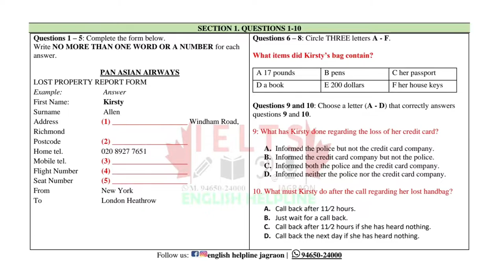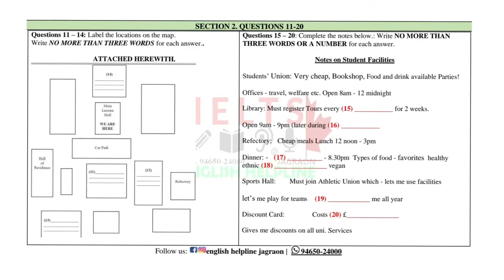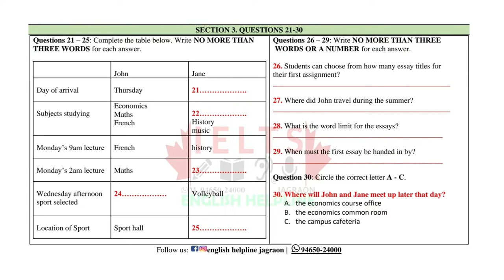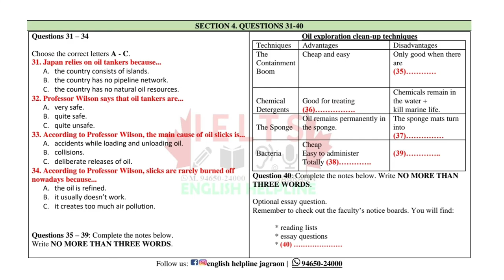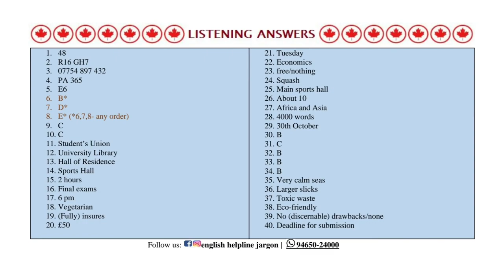listening LT19OCT Pan Asian airways Lost property report form first name Kirsty